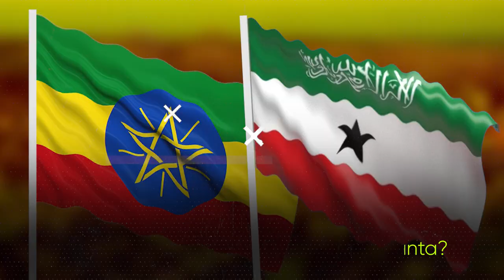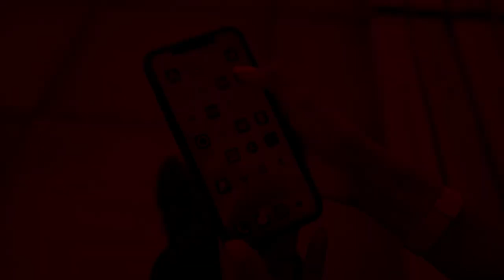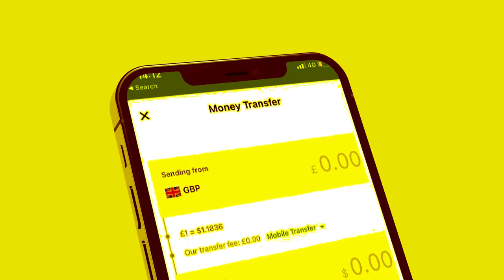Xog Somaliland Iyo Itoobiya oo ka wada hadli doona Shirkii Jigjiga Cida ka danbaysay? Safarka Ciise?